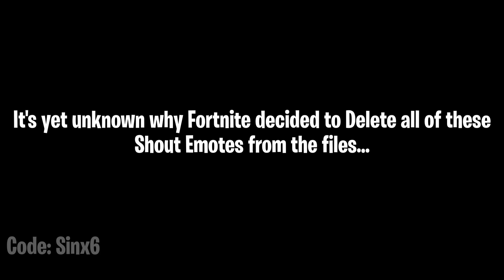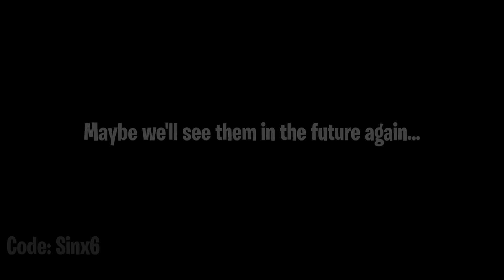Fortnite Deleted these Emotes..!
Fortnite Battle Royale The First Voice/Shout Emotes that were in the files were DELETED from the game. It's yet unknown why they were deleted. But maybe we'll see them return again in the future. Here are all of the Shout Emotes that were once in the files..